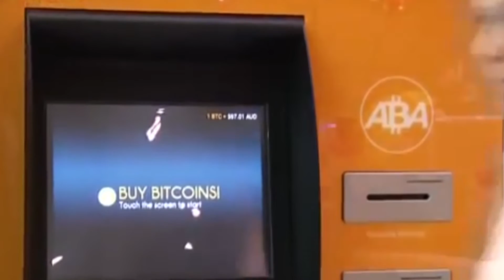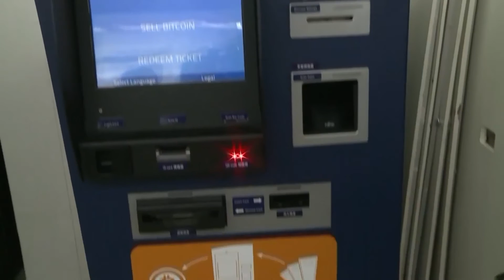ESTADOS UNIDOS | EEUU DA DURO GOLPE A LAS FINANZAS DIGITALES DE TERRORISTAS | HormigaTV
Hamas, Al Qaeda y el Estado Islámico recaudaban fondos para sus planes terroristas a través de criptomonedas.

Ofrecían insumos hospitalarios a EEUU de dudosa procedencia y obtenían pagos por medio de aplicaciones.

Los funcionarios dijeron que confiscaron alrededor de 2 millones de dólares  durante la mayor medida de Estados Unidos contra el uso de criptomonedas por parte de grupos militantes